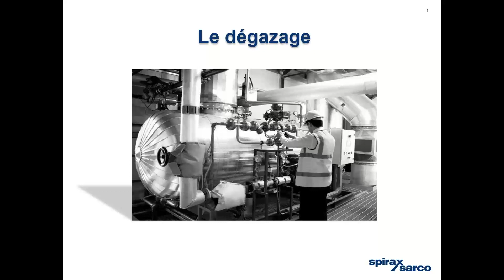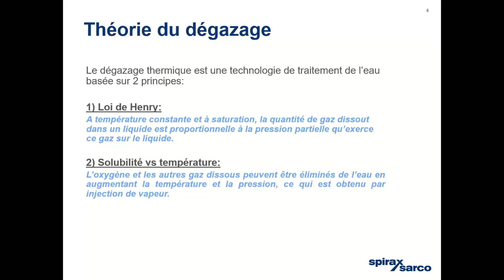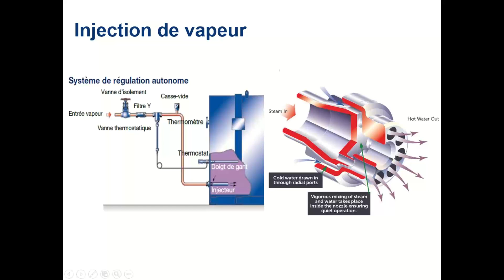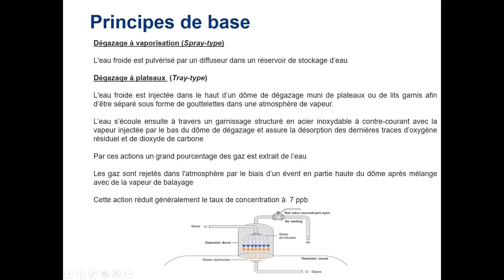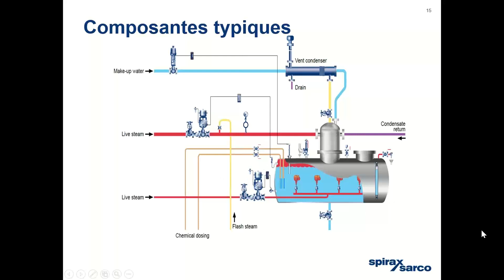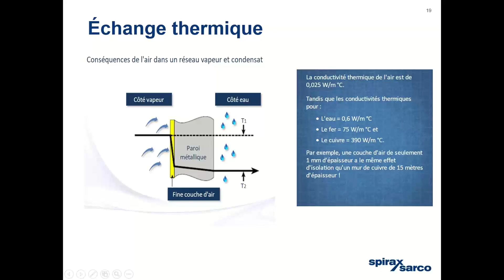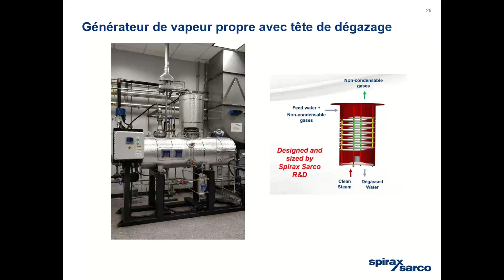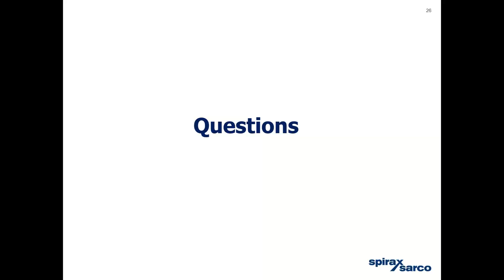2020 11 12 09 55 Le dégazage thermique